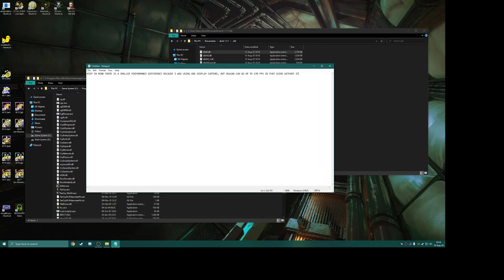Far Cry 1 massive performance upgrade from D3D9 to DXVK under Windows 10 !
This is to show how much of a performance gain a Vulkan abstraction layer over D3D9 can be in very CPU limited games, in this case this is a game where my GPU, a GTX 1080 Ti, is only utilized at 30% because the game is single core, on the same scene with the same graphical parameters (no antialiasing to be sure to not penalize an API over the other one)
By the way sorry I fucked up the video capture, it wasn't maximized before I recorded this with OBS, but it has no consequences on the results.